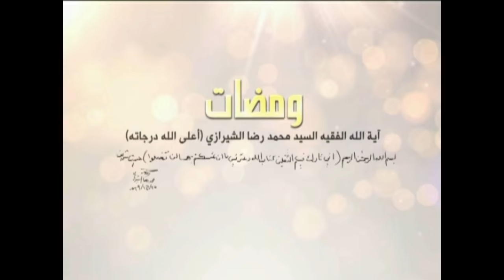ومضات - الصلاة بين الصحة والقبول - آية الله الفقيه السيد محمد رضا الشيرازي رحمه الله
0:00البداية
2:06الصلاة بين الصحة والقبول